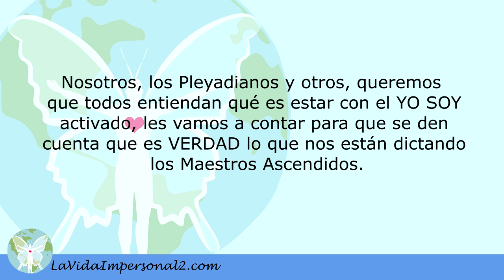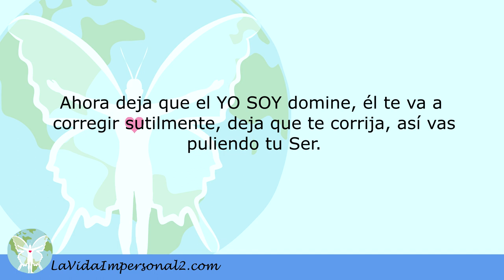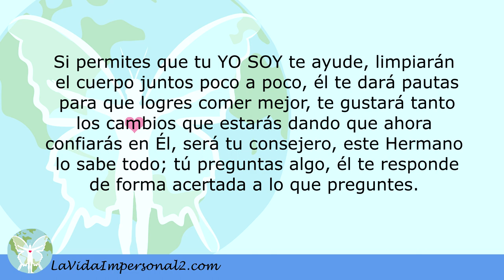LA PRESENCIA YO SOY ES COMO UN HERMANO - Mensaje de Nuestros Hermanos del Cosmos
(662-2) El Planeta está listo para recibirnos, ahora sabemos que ustedes también van a recibirnos con gusto, traten de no juzgarnos por anticipado. Será lo mejor que les puede pasar, recibir las ayudas que con Amor proporciona el PADRE a través de nosotros.
Todos somos Hijos de DIOS, uniéndonos, ustedes y nosotros, daremos valor a la VIDA.

Nosotros, los Pleyadianos y otros, queremos que todos entiendan qué es estar con el YO SOY activado, les vamos a contar para que se den cuenta que es VERDAD lo que nos están dictando los Maestros Ascendidos.

Estar con el YO SOY activado es como andar con un Hermano al lado, un Hermano que te guía; tú le preguntas, él te contesta con sabiduría y es así. La Presencia YO SOY responde a todas las preguntas, es como un Hermano que está contigo todo el tiempo. Este Hermano es como tu sombra, está ahí todo el tiempo. Todos lo tenemos.

Ahora deja que el YO SOY domine, él te va a corregir sutilmente, deja que te corrija, así vas puliendo tu Ser.

Si permites que tu YO SOY te ayude, limpiarán el cuerpo juntos poco a poco, él te dará pautas para que logres comer mejor, te gustará tanto los cambios que estarás dando que ahora confiarás en Él, será tu consejero, este Hermano lo sabe todo; tú preguntas algo, él te responde de forma acertada a lo que preguntes.

Con Amor, los Seres del Cosmos cumpliendo el plan de DIOS para la Tierra.

JOEL y SOFÍA, tienen un grupo en WhatsApp “VOLUNTARIOS EN ACCIÓN para la obra del PADRE”. JOEL es el representante de las Naves, es el que dirige el grupo a través de Sofía, Sofía es la que recibe los comunicados.